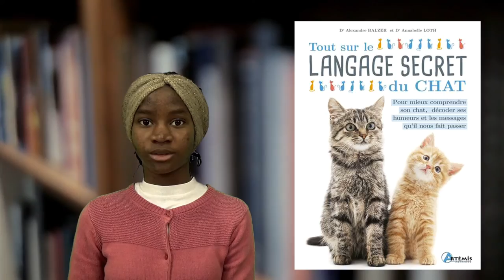ACTU CDI 15 - Nouveaux livres novembre 2022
Alyse et Moya, toutes les deux en 5 ème, sont de retour, avec Louvana derrière la caméra.